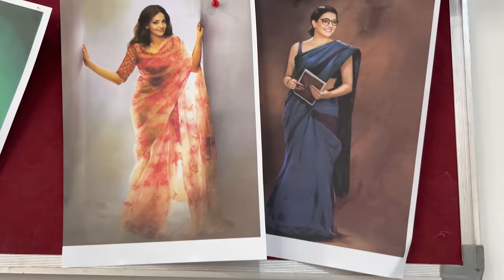The Journey of Bhagavanth Kesari | Nandamuri Balakrishna | Anil Ravipudi | Sreeleela | Kajal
Bhagavanth Kesari, A first-of-its-kind actioner with a novel script starring Nandamuri Balakrishna in the Lead Role and also co stars Kajal Aggarwal, Sreeleela and Arjun Rampal. The film has been Written and Directed by Anil Ravipudi. Music composed by Thaman S. Cinematography helmed by C Ram Prasad and Proudly Produced by Sahu Garapati and Harish Peddi under Shine Screens Cinema Banner. This film Presents NBK Like Never Before and is scheduled for its theatrical release on October 19th for Vijayadasami (Dussehra).

Movie Details :

Cast: NandamuriBalakrishna, Arjun Rampal, Kajal Aggarwal, Sreeleela

Technical Crew :
Writer, Director : Anil Ravipudi
Producers : Sahu Garapati and Harish Peddi
Banner : Shine Screens
Music Director : Thaman S
Executive Producer : S Krishna
DOP : C Ram Prasad
Editor : Tammi Raju
Production Designer : Rajeevan
Fights : V Venkat
PRO : Vamsi-Shekar
Marketing: Haashtag Media
DI : Annapurna Studios
Colorist : Vivek Anand
Audio On : Junglee Music